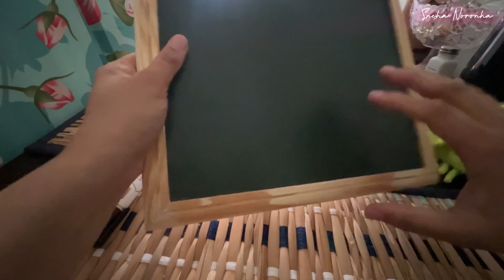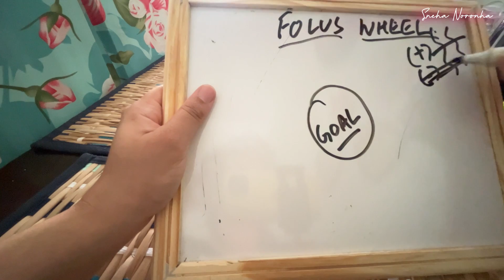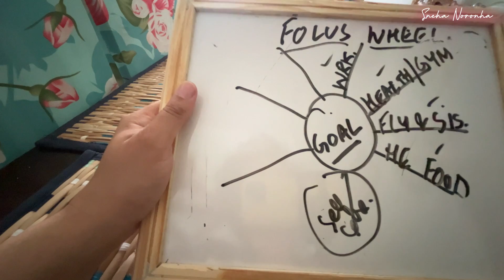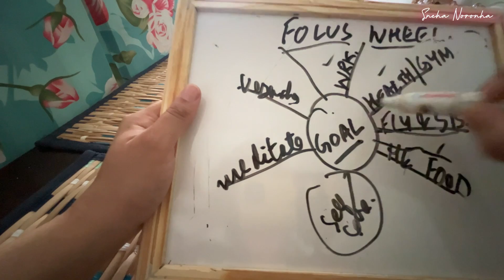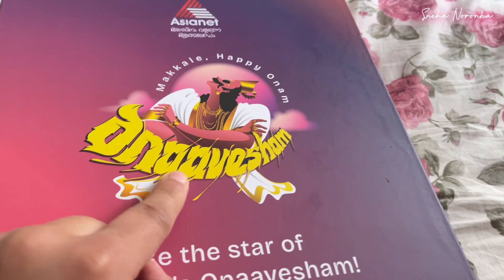🫨2 Days That Changed My Vibe: From Goals to Good Times 😍vlog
Hey guys 😍

Thank you so much for spending these two beautiful days with me! From setting my goals to grocery shopping and then sharing such a warm and enriching time with my cousin and sister, I’m reminded of how important it is to fill our lives with good vibes. Surround yourself with positive energy, just like the beautiful decor in my cousin’s home—it's all about those small details that uplift us. Until next time, stay positive and keep shining.

Love
Sneha